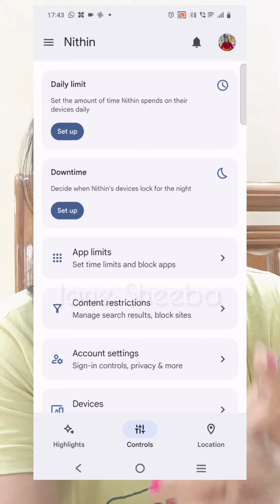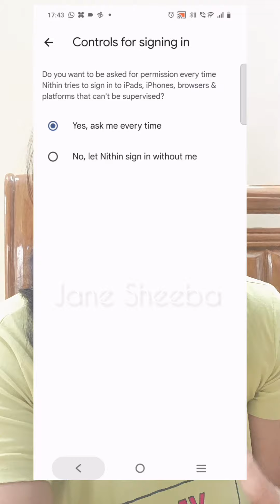How To Exercise Parental Caution With Mobile Devices? | Google Family Link App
It has become quite inevitable for young children to use mobile devices for various reasons because times have changed. In such circumstances how can you exercise parental control? Awareness video.